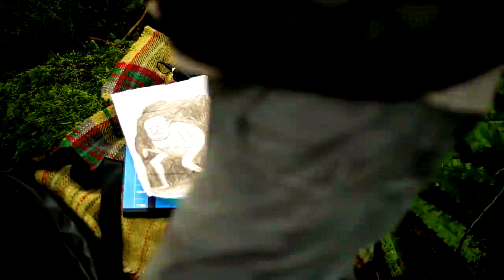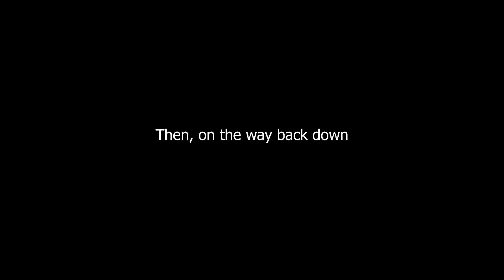Erwin Saunder’s discovers Faerie/Pixie Clan in English Forest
The Real Elemental Kingdom ￼